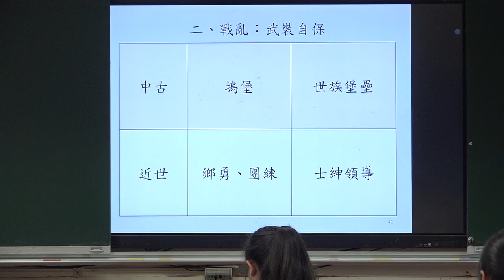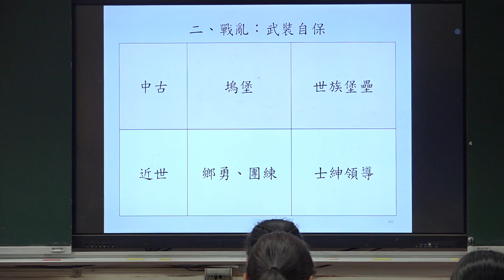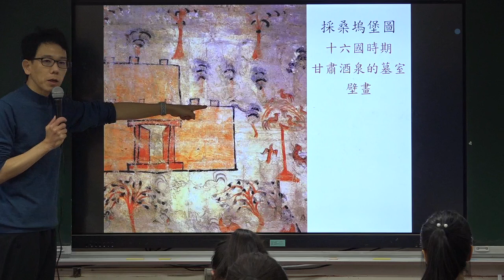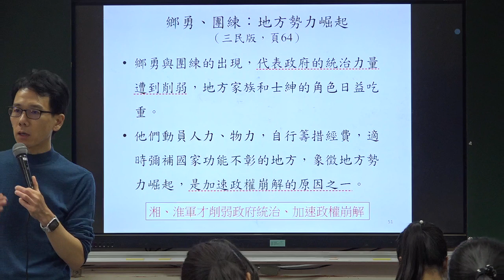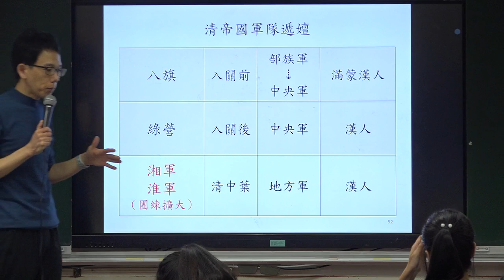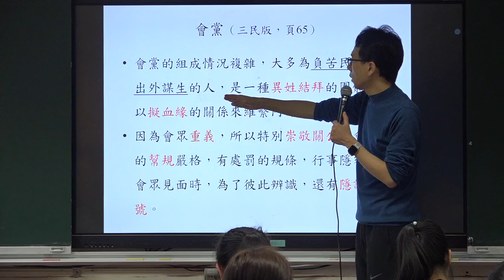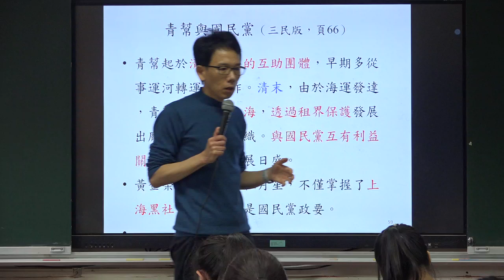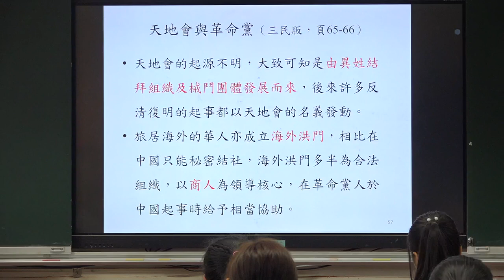【蔚群歷史】高一歷史(東亞史) 2-2 社會組織：亂時武裝自保、秘密結社 | 20210324 一溫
授課主題：高一歷史(東亞史) 2-2 社會組織：亂時武裝自保、秘密結社（三民版，頁62-66）
課堂實境：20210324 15:20​​​​​​​​​-16:10​​​​​​​​​ 一溫